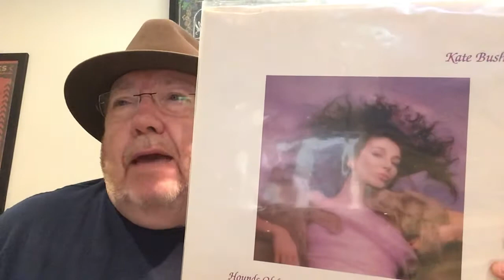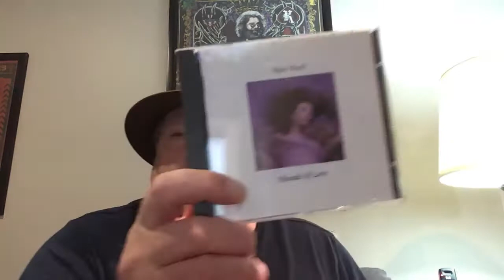Glen Kellaway Vinyl Community ..My Kate Bush Journey Begins..The Anthology Box..1978 to 1990.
In this video I feature the Kate Bush Anthology CD Box Set..This Woman’s Work 1978 to 1990.